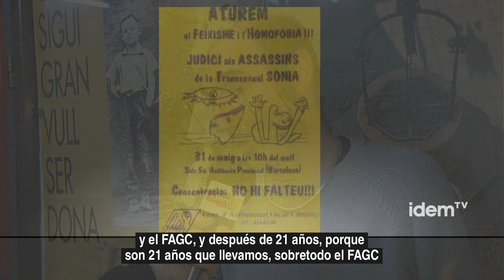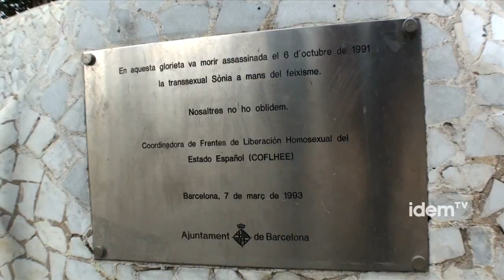Una glorieta para Sonia (subt.esp)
Después de años de reivindicación el movimiento LGTB de Barcelona ha conseguido el reconocimiento de la Glorieta del Parque de la Ciutadella para la memoria de la transexual Sonia, asesinada el 6 de octubre de 1991 por un grupo de neonazis.

La propuesta partió en inicio del Frente de Liberación Gay de Cataluña pero pronto obtuvo el apoyo y consenso del movimiento LGTB. Han pasado 21 años desde los primeros homenajes y la primera propuesta.

La propuesta, hecha por la permanente del Consejo Municipal LGTB, ha sido en diferentes ámbitos y ha pasado tiempo sin que fuera vista como una posibilidad real y con diferentes obstáculos técnicos que frenaban la propuesta. Ahora la comisión de nomenclator del Ayuntamiento de Barcelona y miembros del Consejo municipal han llegado a un acuerdo que permitirá llevar la propuesta al plenario del distrito de Ciutat Vella el próximo mes de marzo.

La propuesta acordada, y pendiente de la aprobación definitiva en el distrito, recoge el nombre definitivo "Espacio Glorieta de la transexual Sonia" que se inscribirá en el registro. También se ubicará un monolito frente a la entrada con una placa conmemorativa para la memoria de Sonia Rescalvo Zafra, cruelmente asesinada por su identidad de género.